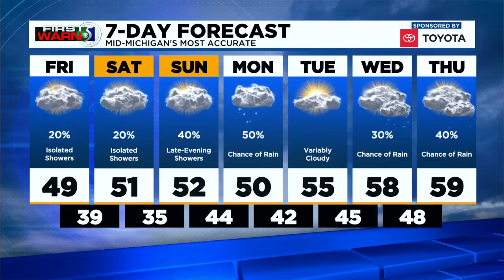Pet of the Day: Meet Abby!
Abby is a 7-year-old cattle dog mix. She was surrendered to the shelter by her previous owner and just can’t wait to find her forever home!